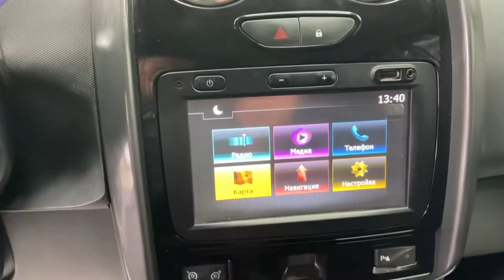Renault Duster '2018